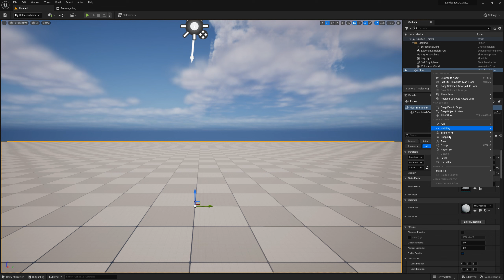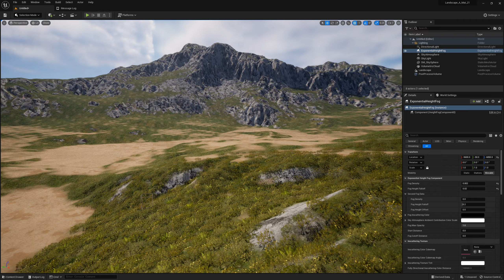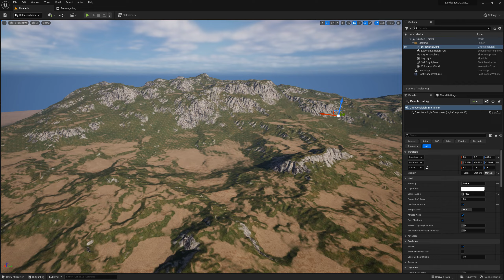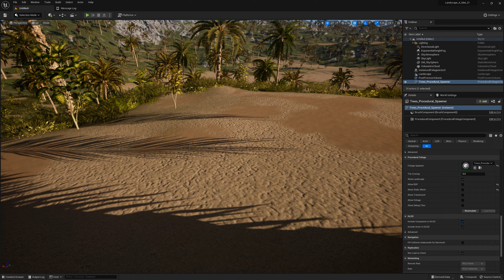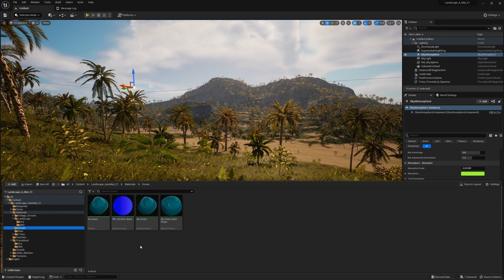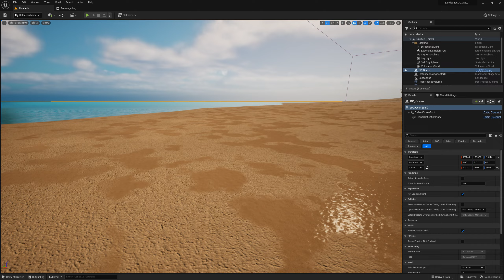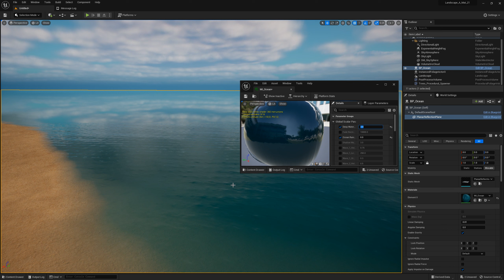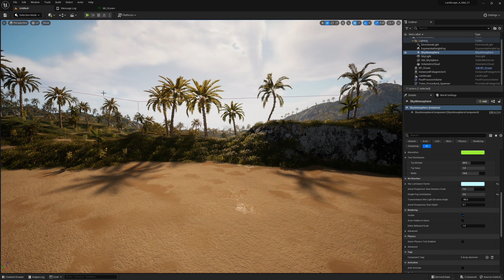2 in 1 Procedural WET Islands - Quick Start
Watch this video to learn how you can create in Unreal Engine 5, using this pack, an open world tropical island in less than 5 minutes.